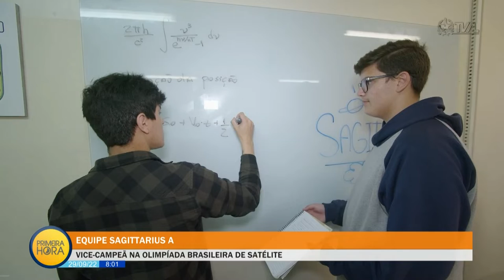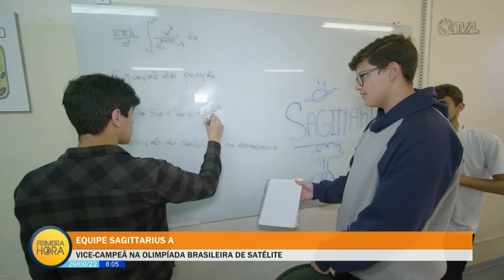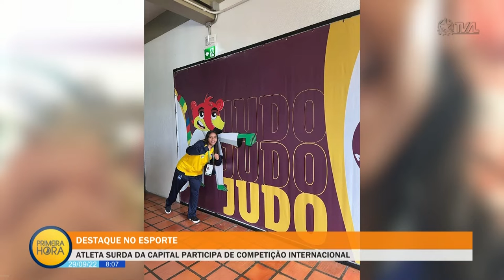Jornal Primeira Hora - 29/09/22